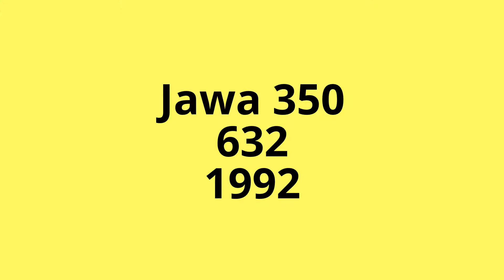JAWA 350 632 Running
Jawa 350 twin 632 model start up and walk around.